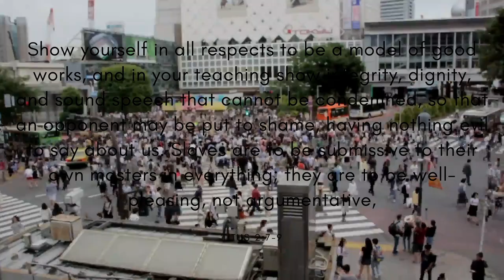Up In My Jam (All Of A Sudden) - Kubbi (Free Copyright Music)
FEATURED ARTIST: Kubbi
FEATURED TRACK: Up In My Jam (All Of A Sudden)
GENRE: Chiprock
CONTACT ARTIST: